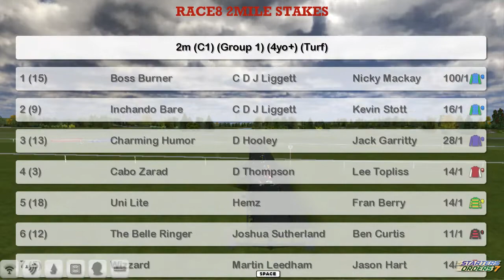RACE8 2MILE STAKES